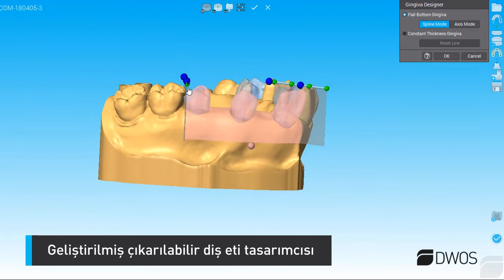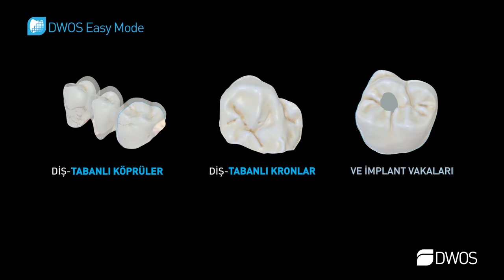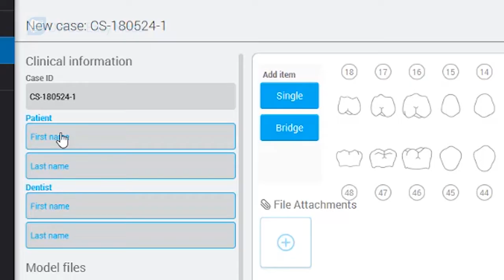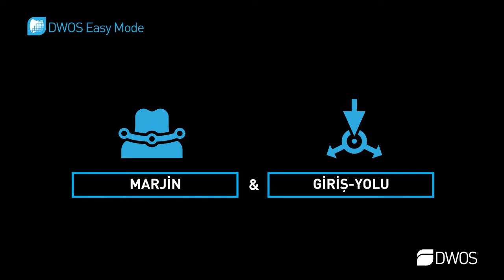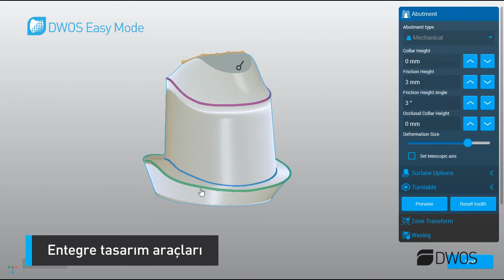Highlights DWOS 8 Turkish